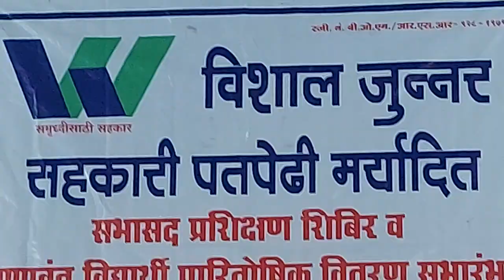पतसंस्थेच्या बाबतीत निवडणूक काळात अपप्रचार झाला तो चुकीचा होता संस्था भक्कम स्थितीत आहे-अरुण पारखी